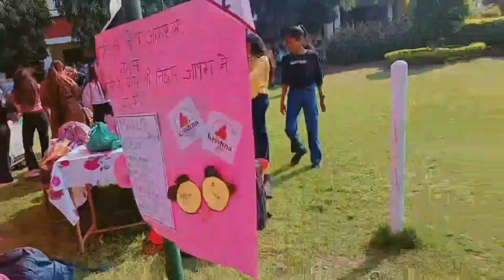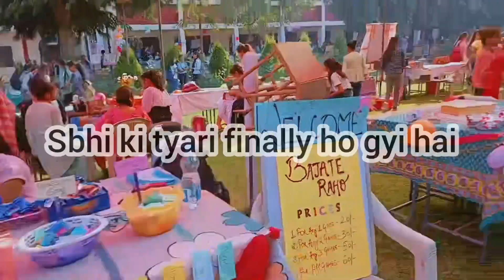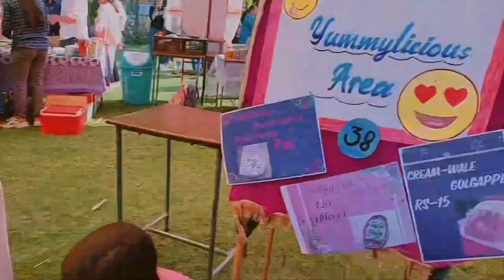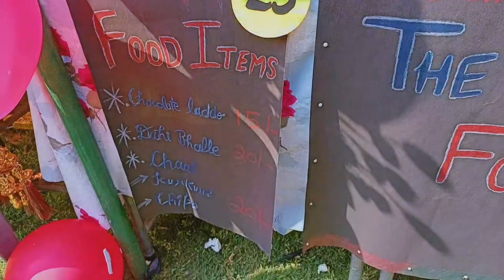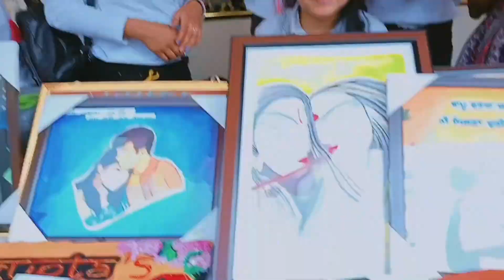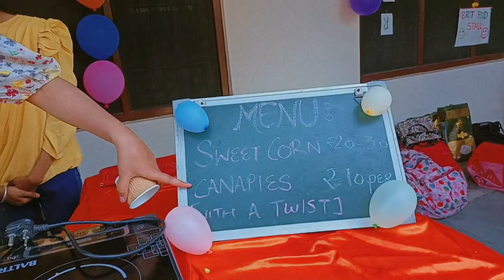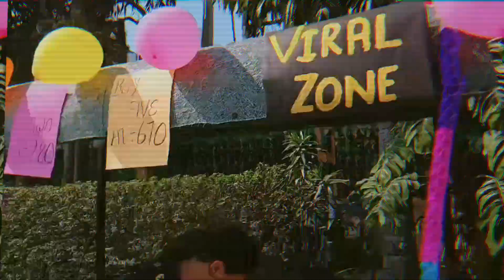Mela In College||College Vlog